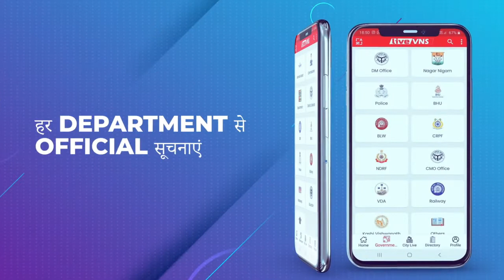73वें गणतंत्र दिवस पर कमिश्नरी में फ्रंट लाइन कोरोना वॉरियर एएनएम रानी ने फहराया तिरंगा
73वें गणतंत्र दिवस पर कमिश्नरी में फ्रंट लाइन कोरोना वॉरियर एएनएम रानी ने फहराया तिरंगा